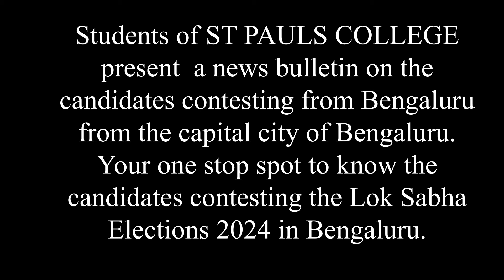ಬೆಂಗಳೂರು ಗ್ರಾಮಾಂತರ ಲೋಕಸಭಾ ಕ್ಷೇತ್ರಗಳ ಅಭ್ಯರ್ಥಿಗಳ ಪರಿಚಯ Bangalore Rural Constituency Candidate Overview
ಬೆಂಗಳೂರು ಗ್ರಾಮಾಂತರ ಲೋಕಸಭಾ ಕ್ಷೇತ್ರದ ಅಭ್ಯರ್ಥಿಗಳ ಪರಿಚಯ ಸೈಂಟ್ ಪಾಲ್ಸ್ ಟಿವಿ ಮೂಲಕ ನಿಮ್ಮ ಬಳಿಗೆ ...

Bangalore Rural Constituency Candidate Overview: Students of ST PAULS COLLEGE, Bengaluru give you an overview of the candidates contesting from Bangalore Rural Constituency in the Lok Sabha Elections 2024.

Recorded at: ST PAULS COLLEGE Studio, Bengaluru
Edited By: Mr Reehan Singh (III BA)
With Inputs from: Mr Lakshman Knot
Camera and Studio Support: Mr Varlon, Mr Shoaib (III BA)
Newsreader: Mr Chandalinga and Ms Bhuvanashree (II BA)
Concept: Ms. Saranya Francis (Assistant Professor of English, Dept of Humanities)
With Inputs From: Dr Prashanth (HOD PG Dept of JMC)